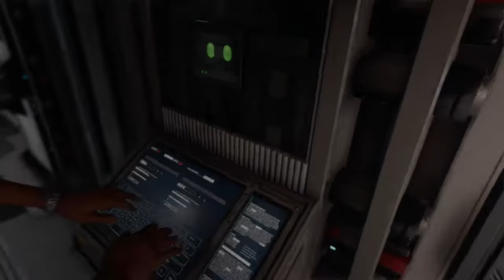Marvel's Avengers Walkthrough Part 25| Welcome back old friend